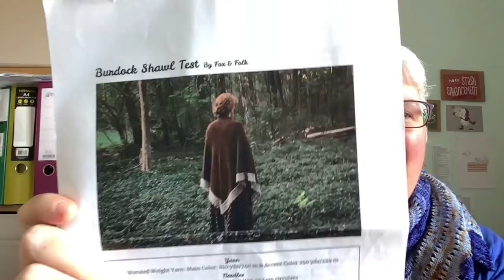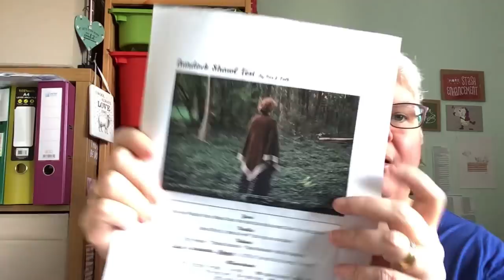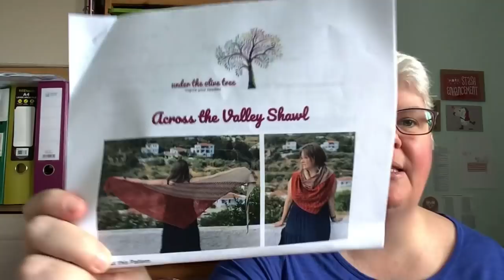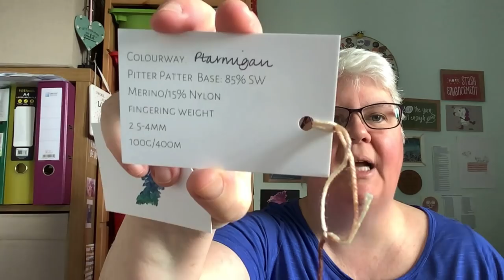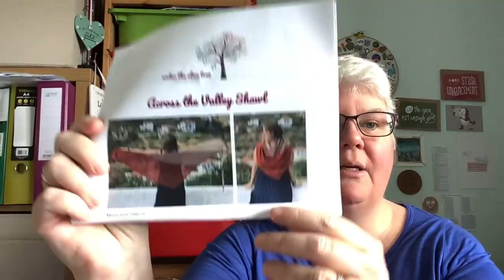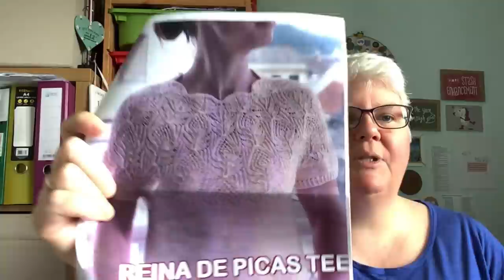Episode #18 Gotta love a test knit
Hi and welcome to my knitty corner of youtube

Destash @ruthlovestoknitdestash

F.O.
Burdock Shawl test knit for @Foxand Folk   WYS 110% Jacobs DK

WIPS.
Christmas on the farm socks   @knittingonthefarm
left over Clark & Ellie yarn for trees.

 Reina De Picas Tee by Valentina Bogdanova  in Sirdar Snuggly Cashmere/merino/Silk.

Project Bags mentioned:
Crafty Clegg Design on etsy
RicRacRoom on Etsy

Podcasts mentioned
Hannah's happy space
Crafty Clegg creations
Creabea Podcast
Lauren knits
For the fun of knit
Sugar Folk Homemade

Madder about wool on etsy
@beeandivywool (discontinuing yarn dying.

Ephesians 2v8-9
Romans 12 v1&2